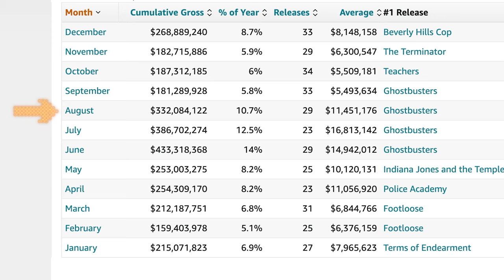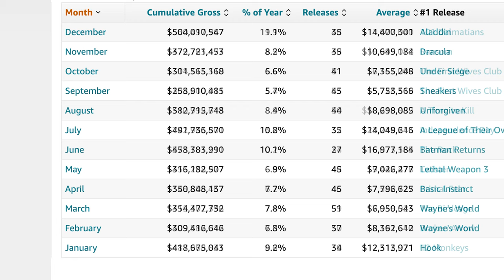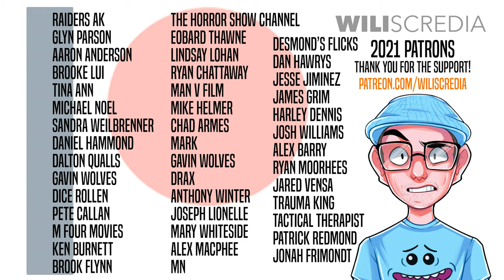AUGUST '99 | Best Movie Year Ever: 1999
Join CP and his THREE guests as they go through yet another month in the uphill climb of classics to come from 1999.